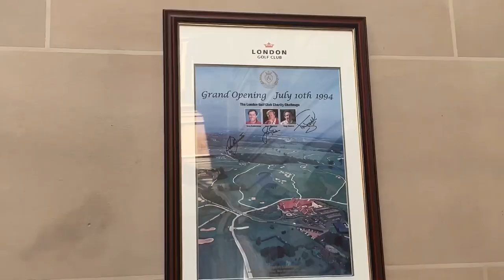Golf lessons, driver fundamentals, at the London golf club!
Driver lesson at the London Golf Club with Paul Stuart!